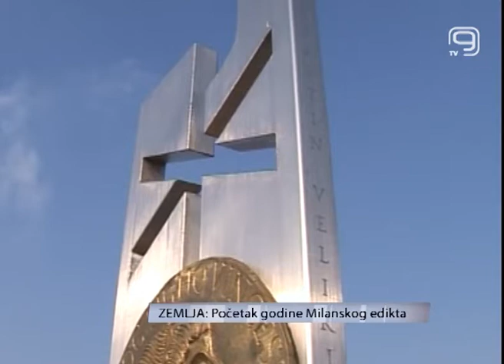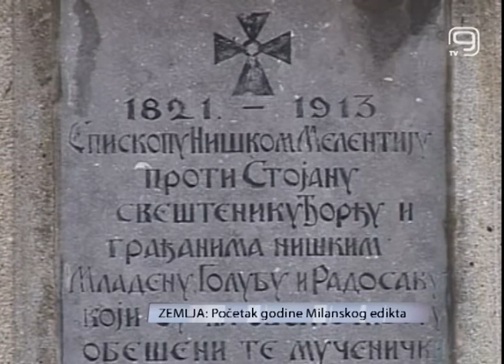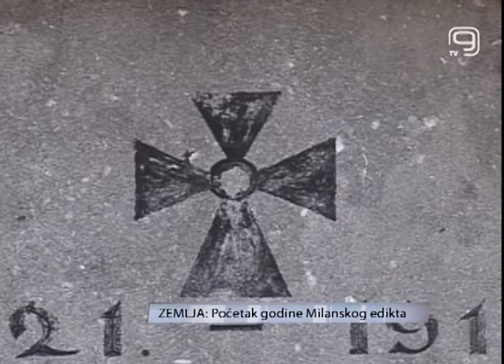TV KANAL 9, NOVI SAD: Početak godine Milanskog edikta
(VIDEO K9) Milanski edikt slavi  17 vekova svog postojanja. Ceo hriščanski svet  obeležava dan kada je rimski car Konstantin dozvolio slobodno ispovedanje hrišćanske vere. Najsvečanije će biti u Nišu, rodnom mestu cara Konstantina.